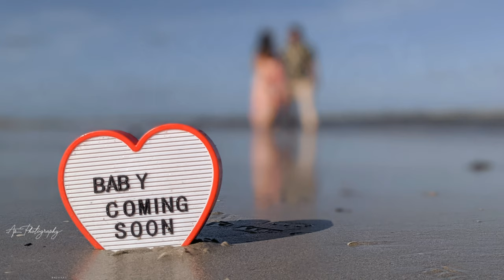ARPITA MATERNITY PHOTOSHOOT|2021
“Great photography is about depth of feeling, not depth of field.”
– Peter Adams

AP PHOTOGRAPHY editing photoediting videoediting amediting #